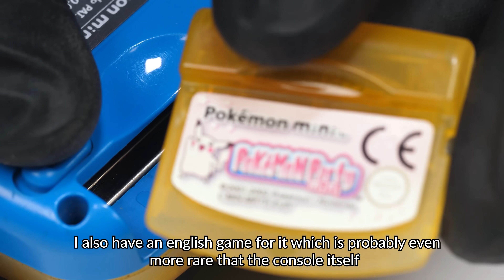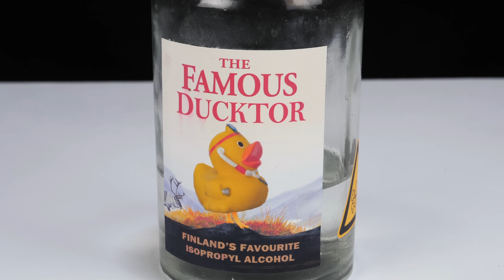Restoring a Rare Pokemon Mini - Console Restoration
— Download War Thunder for FREE and get your bonus!

In this video I will restore a Pokemon mini handheld console. This unit doesn't turn on and it's quite yellowed. I removed the yellowing with retrobrighting, here's my tutorial to for that
Next I cleaned all the corrosion from the board which fixed the issue with turning on.

SOME TOOLS FROM THIS PROJECT:
Screwdriver set
Soldering station
Prying tools
Isopropyl alcohol
Hydrogen peroxide
99.9% isopropyl alcohol (IPA)